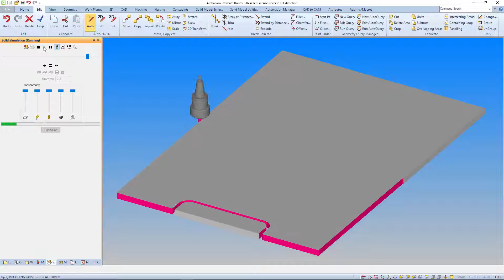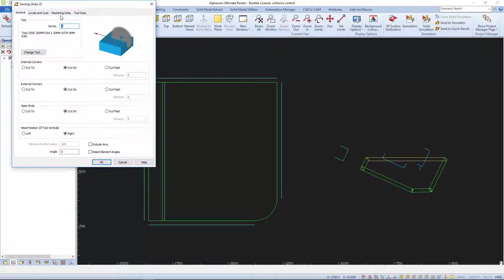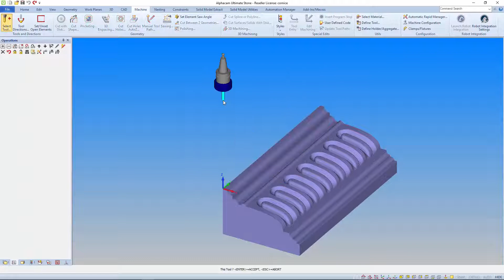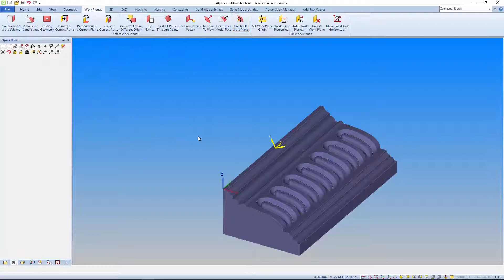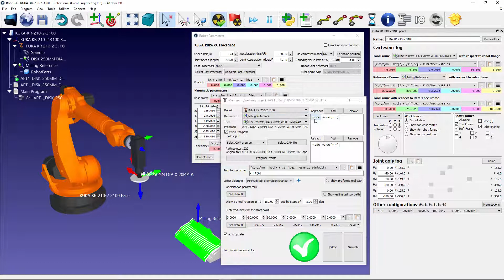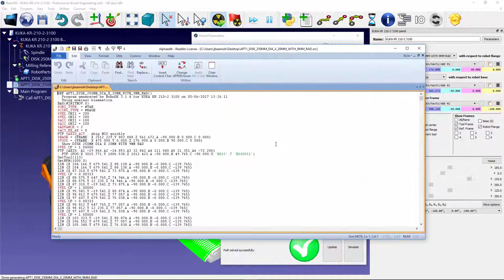Machining and Robot Integration | Alphacam 2017 R2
A selection of the main Enhancements to the Machining areas of Alphacam 2017 R2. Including an overview of the new Robot Integration, an option to reverse machining direction in Rough or Finish, collision control options in sawing and the new 3D work plane creator.